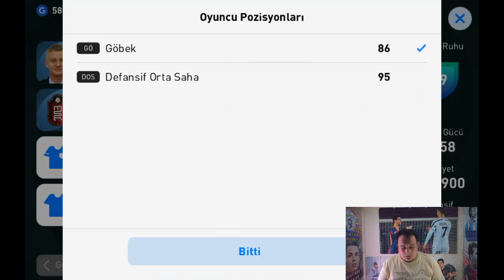SALİH'İN BANA HEDİYE ETTİĞİ KADROYU SIFIRDAN KURDUM !!! PES 2021 MOBİLE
ÇEKİLİŞ AÇIKLAMASI :

attığı videolara like atıp kaçıncı like attığını rakam olarak yorum atan takipçiler 1050 coins ve 4 haftanın sonunda ps4 kazanıyor.
PES TÜRKİYE ve PES YANİ kanallarının attığı videoların like toplamı haftalık 26.400 olması yeterli olacaktır...

BANKA : YAPI KREDİ
HESAP İSMİ : OSMAN YASİN KILIÇ